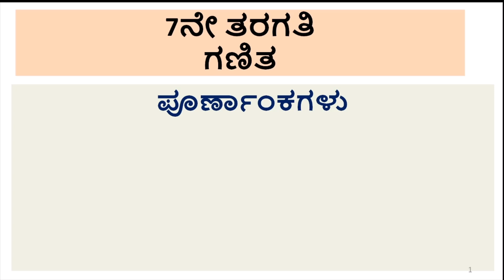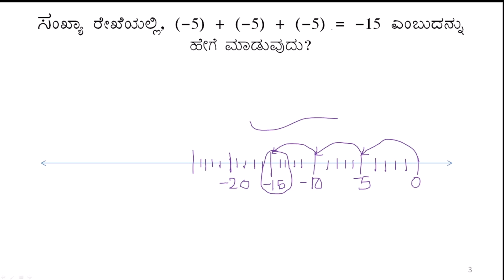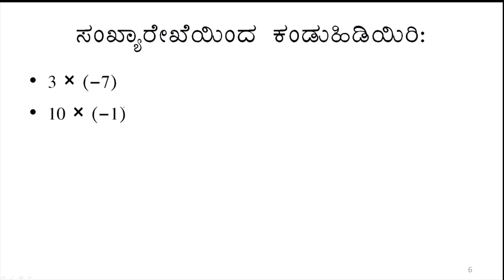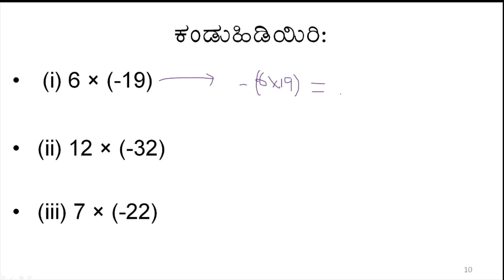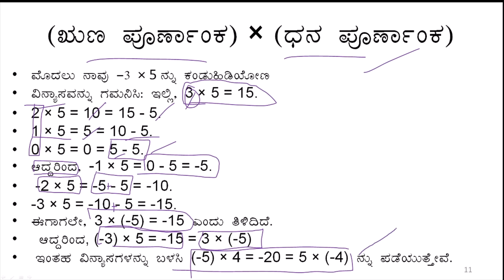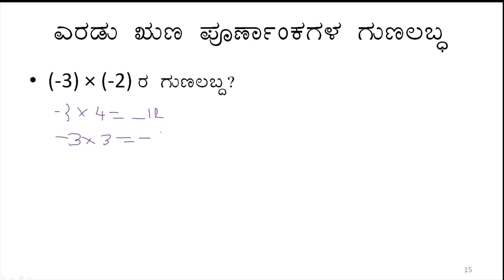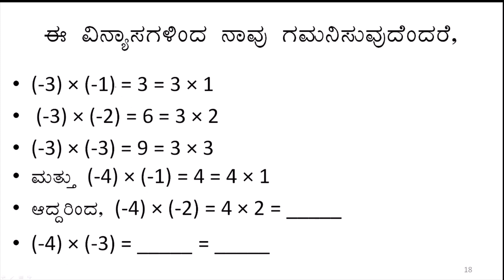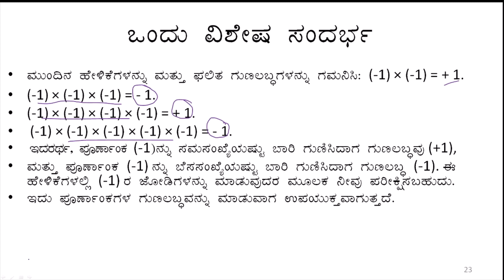7th class mathematics Whole numbers part-5, 7ನೇ ತರಗತಿ ಗಣಿತ ಪೂರ್ಣಾಂಕಗಳು ಭಾಗ-5 , Kannada medium.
7th class mathematics Whole numbers part-5, 7ನೇ ತರಗತಿ ಗಣಿತ ಪೂರ್ಣಾಂಕಗಳು ಭಾಗ-5 , Kannada medium.
ಈ ಅಧ್ಯಾಯದ ಇತರೆ ವಿಡಿಯೋಗಳ ಲಿಂಕ್
-7th mathematics ಇತರೆ ವಿಡಿಯೋಗಳ ಲಿಂಕ್ಗಳು